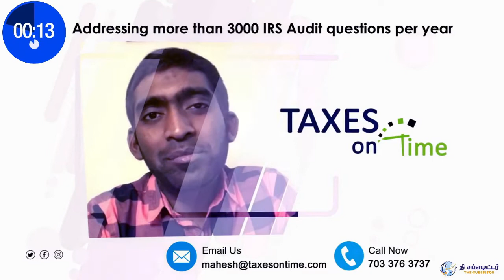இனிமேல் கூட்டணி வந்தா சீட் கிடையாது! தினகரன் திட்டவட்டம்! - | TTV | Ttv Dhinakaran | AMMK